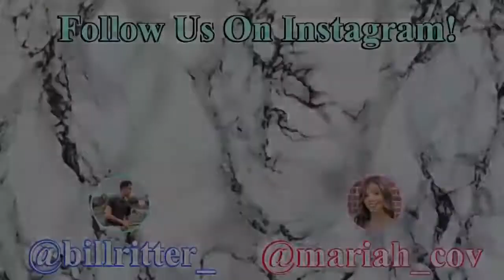25 Types of Kisses For New Lover & New Couples || Ao-chie Imahe Photography /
WhatsApp Videos For enjoying you will never ever seethes kind of clips its try not to laugh challenge this is my challenge you can't stop your smile after watching this vines amazing vine go crazy in this Best Hilarious prank of the top in these days after these follow these links,